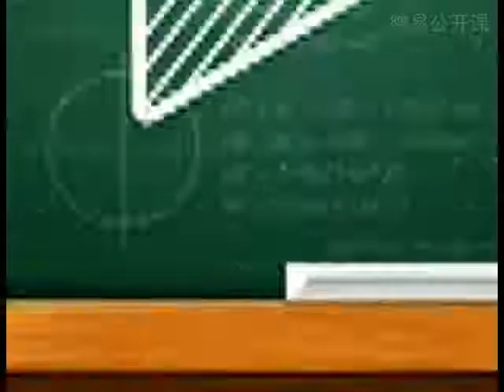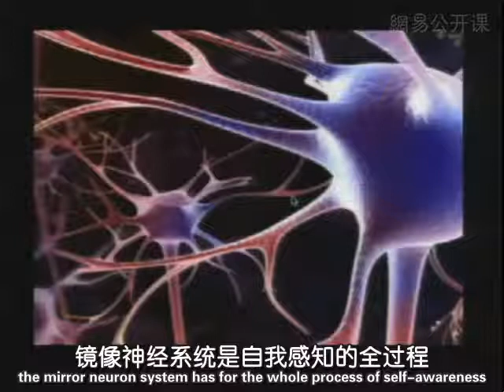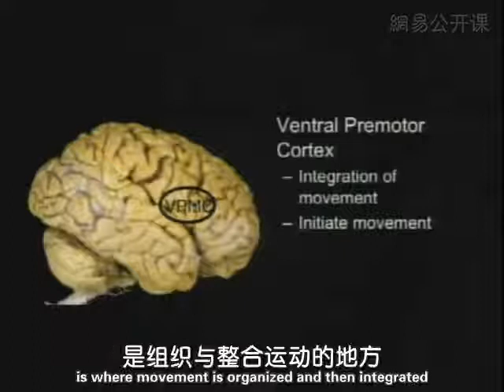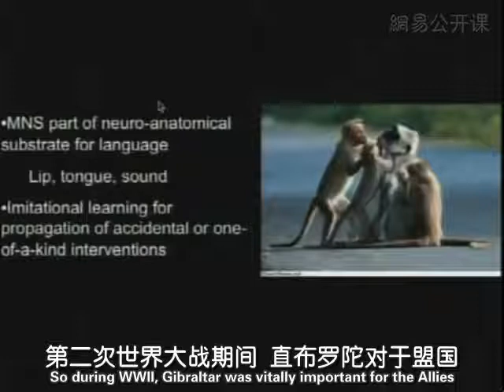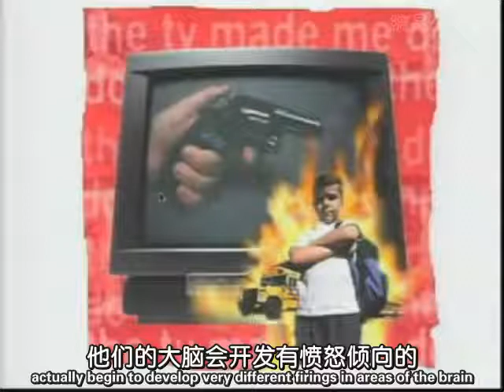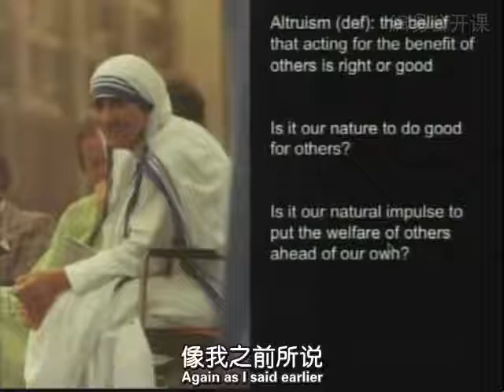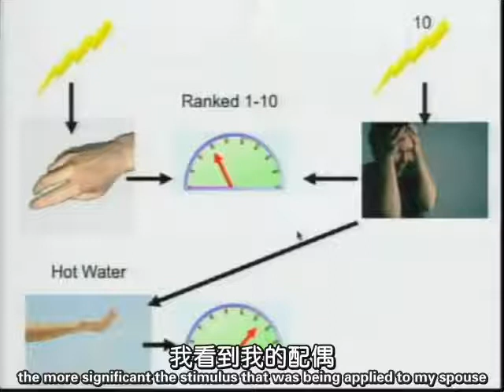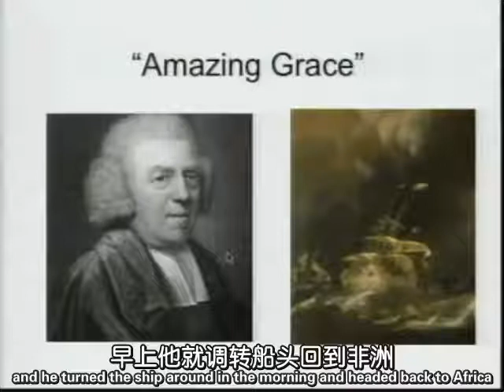0059 亚利桑那大学公开课：精神病学病例研讨 人类镜像神经系统 网易公开课